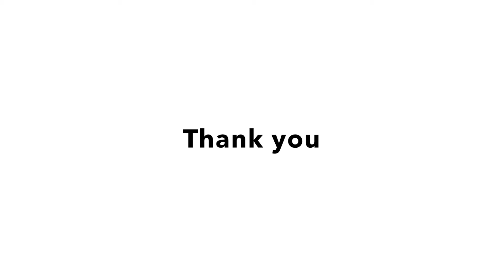Addon Tutti AVS AI-7mins